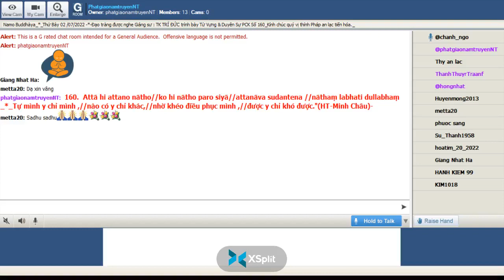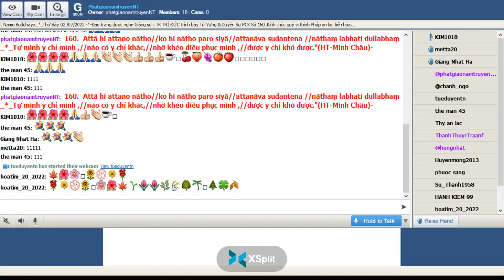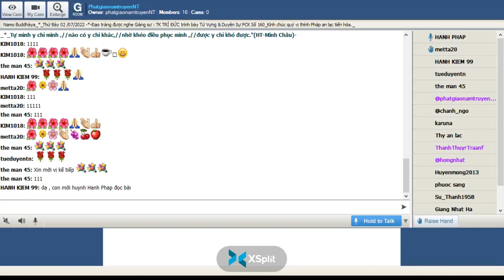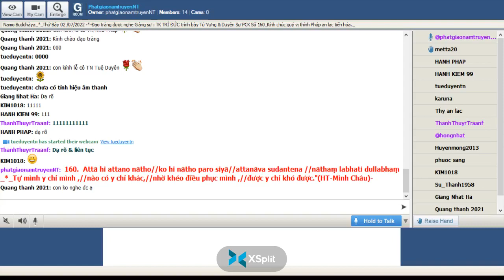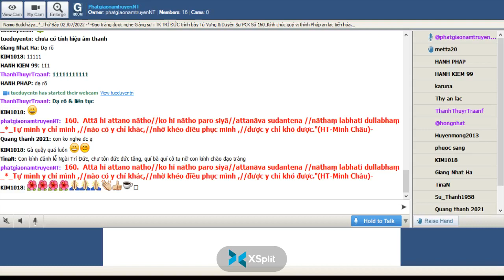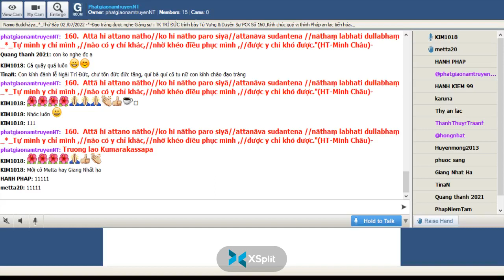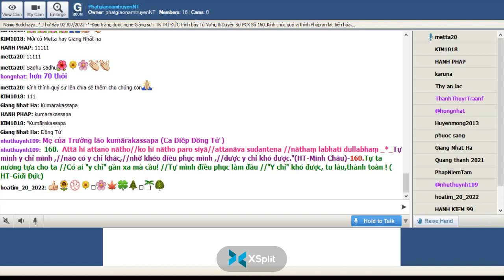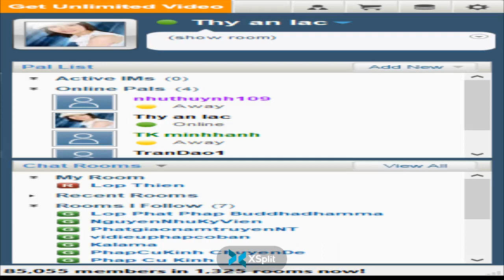02-07-2022_Room PhatgiaonamtruyenNT Thứ Bảy. Ngài Trí Đức giảng Pháp Cú Kinh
PhatgiaonamtruyenNT Thứ Bảy July 02-2022.Ngài Trí Đức giảng từ vựng, ý nghĩa & duyên sự  Pháp Cú Kinh Số 160.*--*---*--Đức Thế Tôn đã thuyết lên kệ ngôn này , khi Ngài ngự tại Jetavana Vihàra -trong thành Sāvathi đề cập đến : Mẹ của Trưởng lão kumārakassapa (Ca Diếp Đồng Tử "XII. Attavagga-Phẩm Tự Ngã -*-